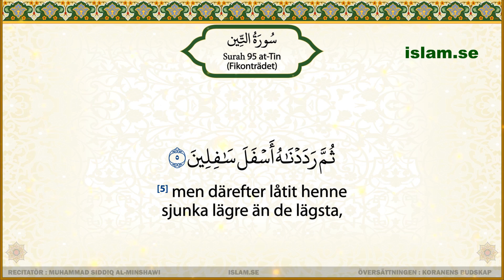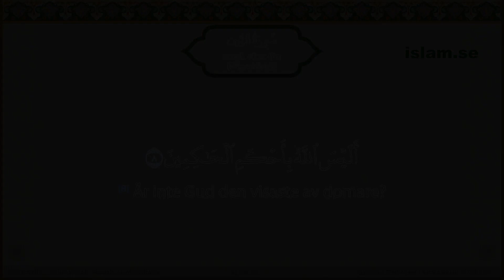Koranen på svenska Surah 95 at Tin Fikonträdet